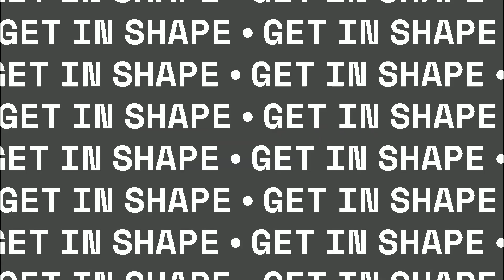Stretching made Easy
Stretching Elbow And Back
Wide Grip Pushups
Stretching Back
Stretching Arms Above Head
Stretching Arm in front
Seated Calf Stretch
Do these exercises every day and watch how fast you will start losing weight and feeling better about yourself.